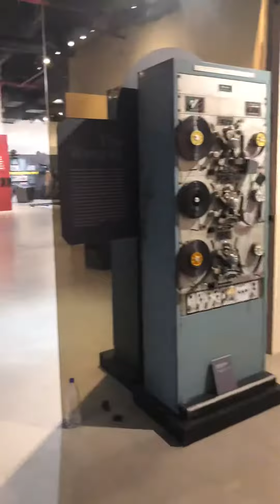Museum of Indian Cinema Mumbai, India Jan 2019 (6)